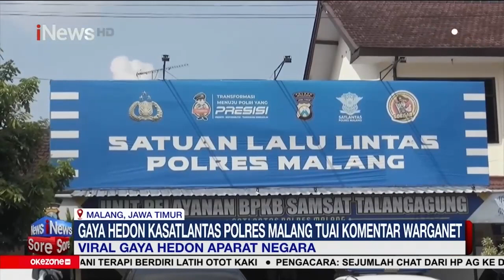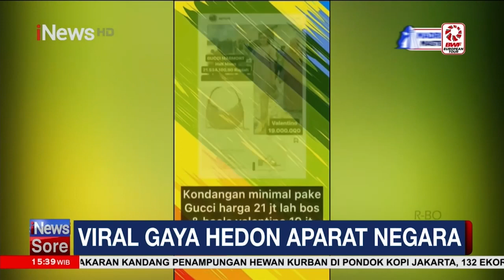Viral, Gaya Hedon Kasatlantas Polres Malang Tuai Komentar Negatif Warganet iNewsSore 27/03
Video berdurasi 28 detik menampilkan gaya hedonisme AKP Agnis Juwita Manurung, viral. Dalam video yang diunggah akun @pejabatcurang di aplikasi TikTok memperlihatkan AKP Agnis bergaya dengan tas hingga sepeda balap berharga puluhan juta rupiah.